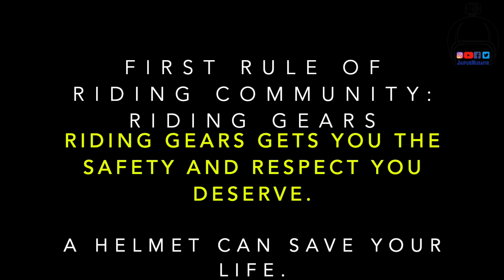ACCIDENT. Activa Slipped in hill roads. Part 4 of Uttrakhand Road Trip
This video is about the importance of riding gears. A good helmet can save your life.

Camera Used